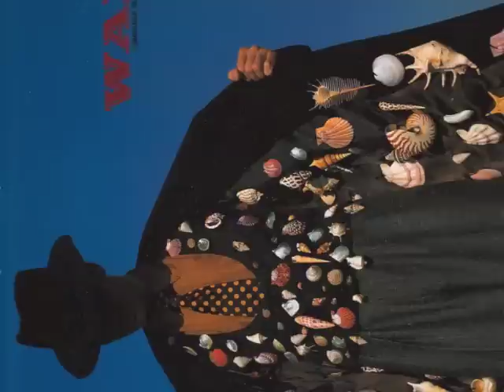MAYBE - (Andrew Gold and Graham Gouldman) - WAX UK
From One Hundred Thousand in Fresh Notes.   From 10cc's Graham Gouldman and Andrew Gold - "Lonely Boy" and "Thank You for Being a Friend"  Wax hits included "Bridge to Your Heart" and "Right Between the Eyes".